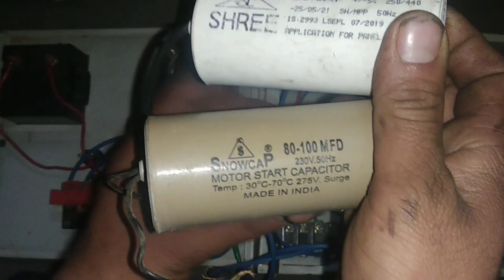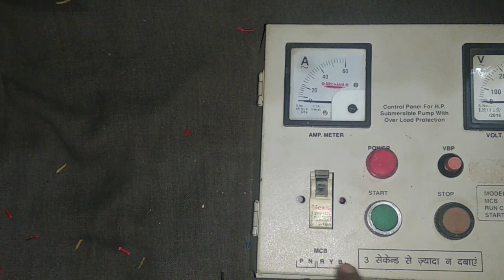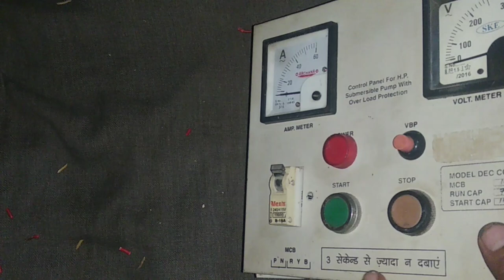नए स्टार्ट में कैपेसिटर कैसे फिट होते है ? nye starter main capacitor kaise fitt hote hai ?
Hello dosto